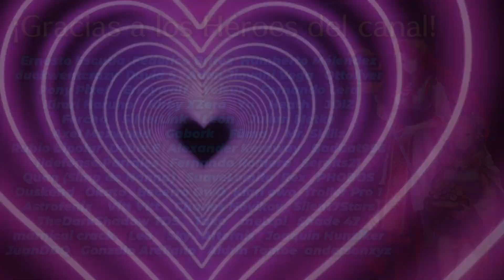VAMOS POR LAS L0LIS, YEEEEI | UN HOMBRE TRISTE INVOCA | Banner San Valentín 2023 | 155 orbes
Un hombre triste invoca; Mira a Leoster siendo torturado al tratar de sacar las unidades que quiere en el Banner de San Valentía  ¿Saldrán la Elise y la Sakura que tanto busco?

¿Cuantos Bartres, Merrics, Raighs y Wrys salieron en esta invocación? coméntalo para echarle sal a la herida.

Un hombre triste seguirá intentando romper la maldición en un futuro.